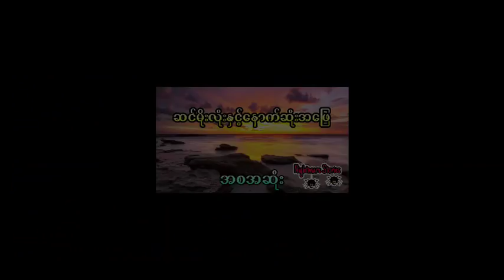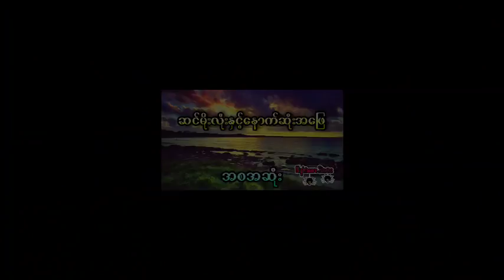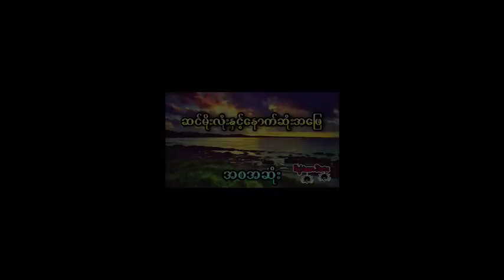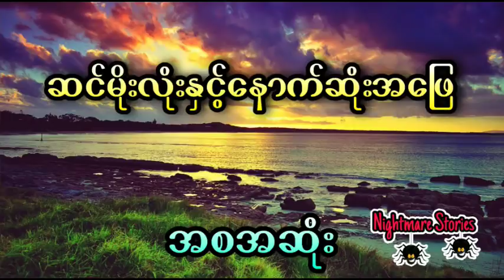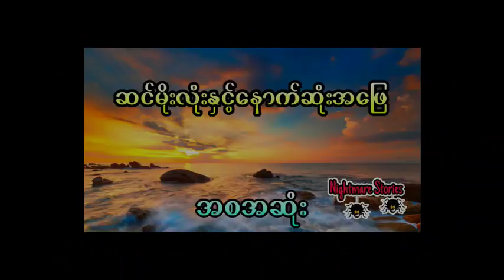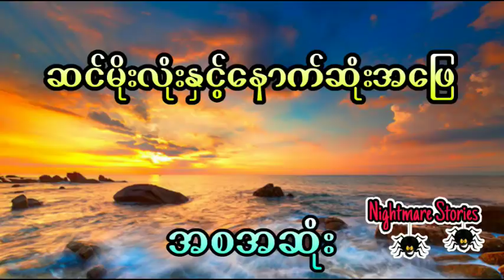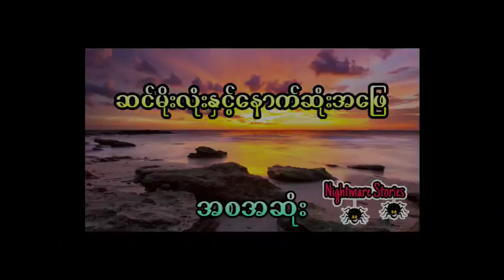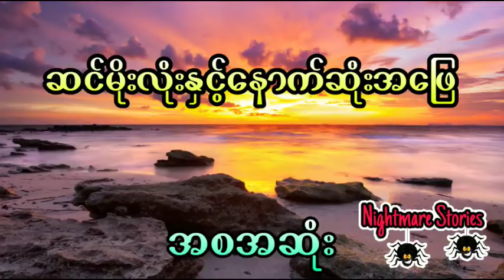သခင်အတွက်အသက်ကိုစွန့်ပြီးကာကွယ်ခဲ့တဲ့ တိရိစာၦန်လေး (အစအဆုံး)